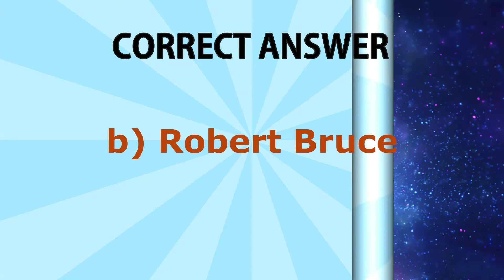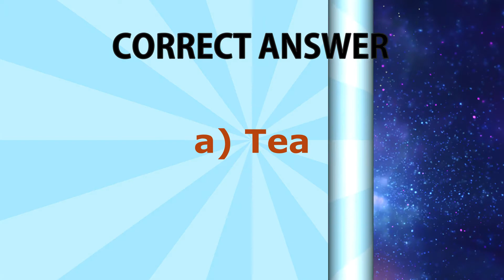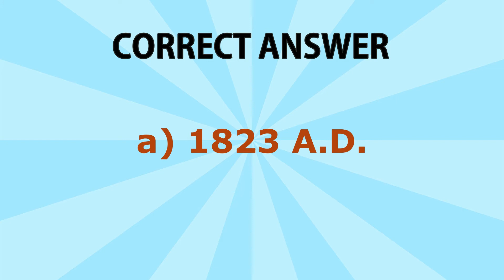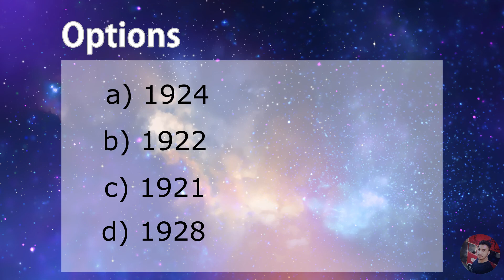Assam GK 2020 for Government Jobs (Episode - 3)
Assam GK || Assamese GK || Assam GK For Competitive Exams || Assam GK In Assamese Language || Assam GK Question Answer || GK In Assamese Language || GK In Assamese || GK Assam || Assam GK 2020

Video Content :-

Assamess GK

Assam GK

GK Assamese

Assam Gk For Assam Govt Job

Assam Gk For Assam Forest

Assam gk For Assam Transport

Assam Gk For Assam Excise

Assam Gk For Assam Secretariat

GK in Assamese Language

New Assam GK

Assam Gk For Assam Govt Exams

Namaskaar

In this Video you will find some Most Important Assam GK Question and Answer in Assamese Language for your upcoming Exams.